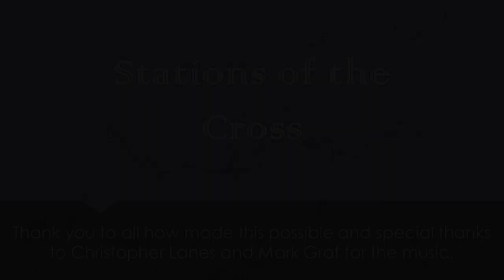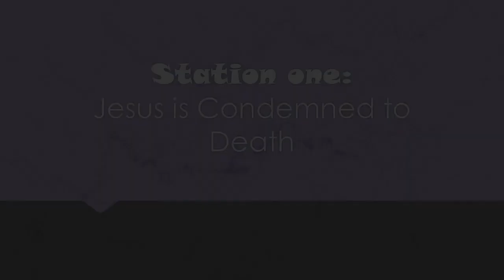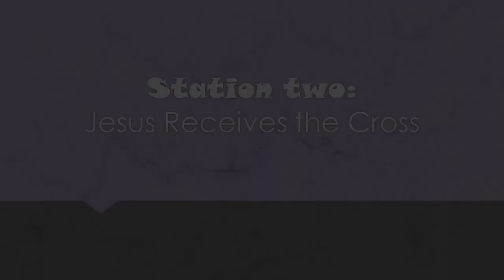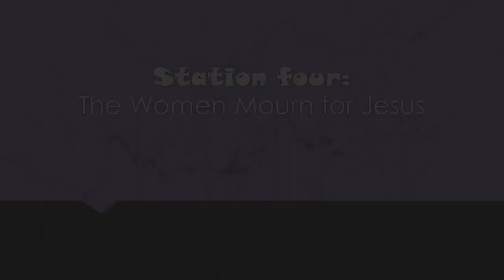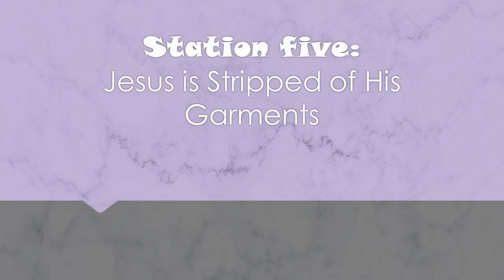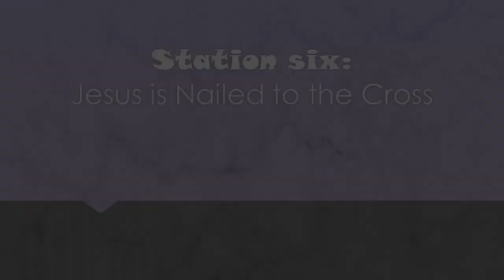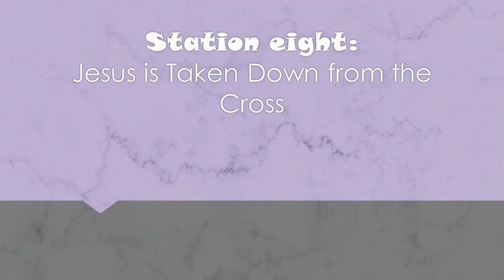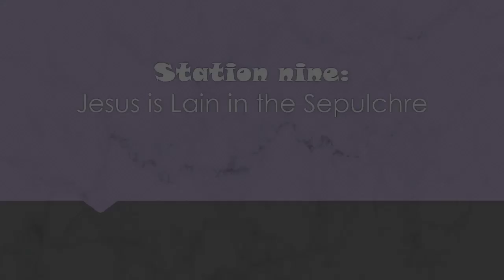Stations of the cross